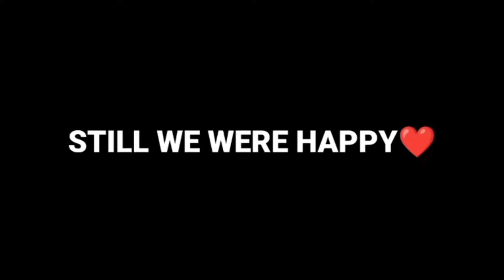OLD FREE FIRE CLIP || TRG CONFIG